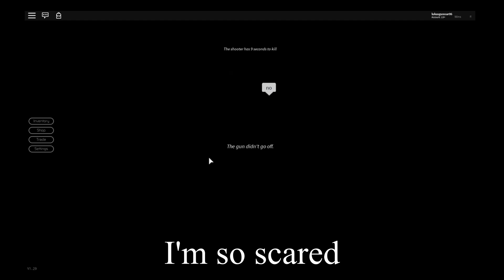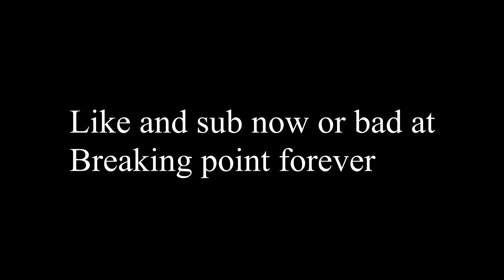I'm bad at Breaking point